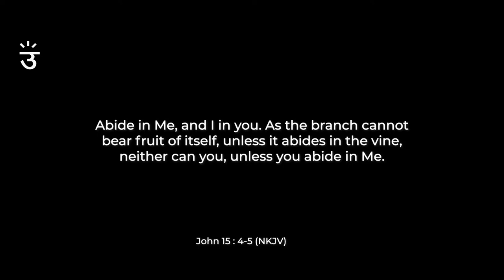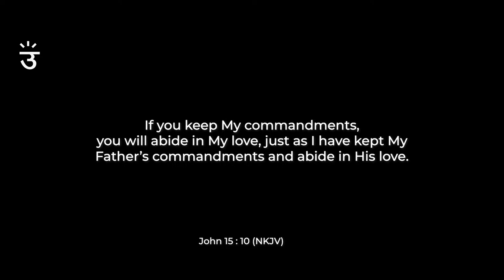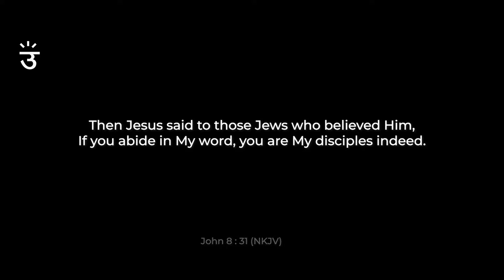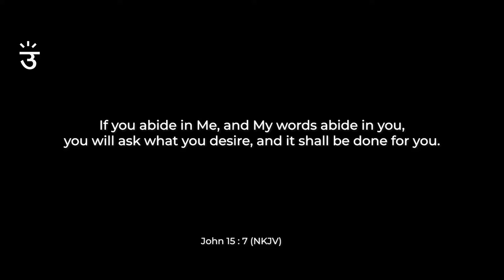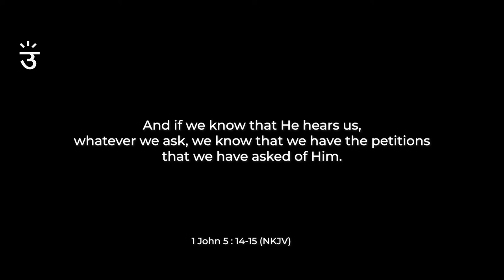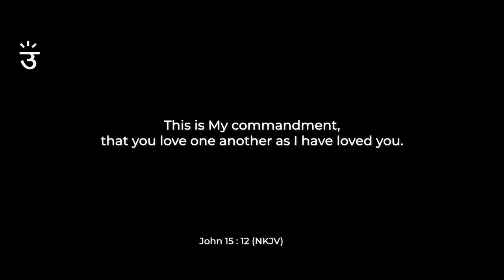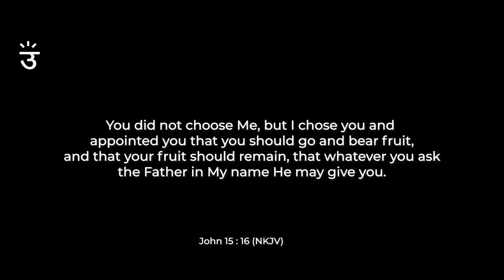Abiding in Jesus | Pastor Sameer Khan | June 14th, 2020